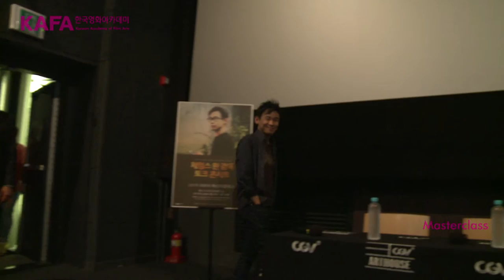[KAFA Masterclass] "쏘우" "컨저링" 제임스 완 감독 토크콘서트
한국영화아카데미에서 진행한 제임스 완 감독( 쏘우 컨저링 )의 토크콘서트 영상입니다.